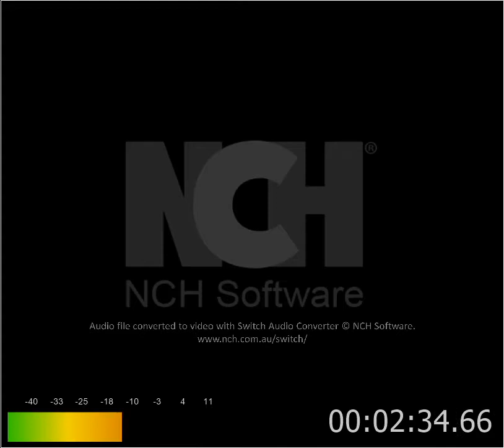Holden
Holden Fjellgård
Musikere: Morten Fornes, Asgeir  Skrove
OJ-studio